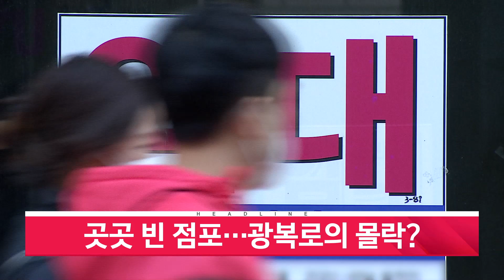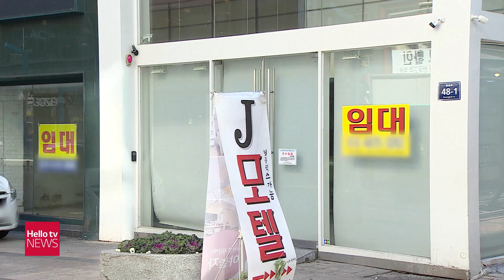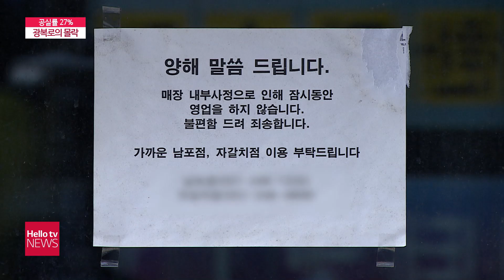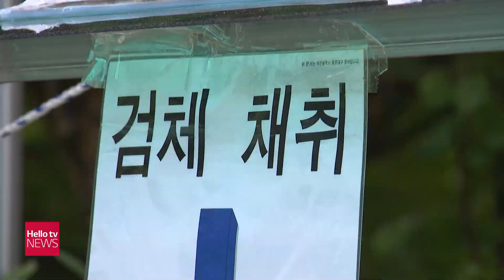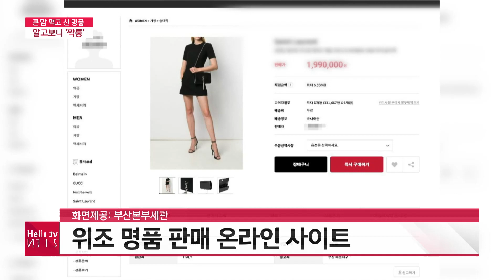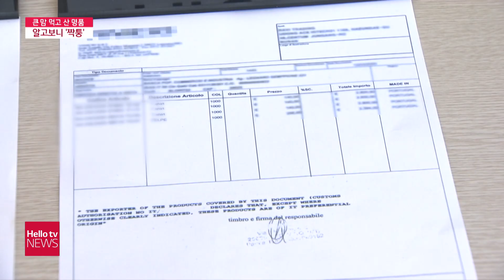헬로TV뉴스 부산 11월 25일(목) 21년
1. 곳곳 빈 점포...광복로의 몰락?
2. 2024 탁구선수권대회 부산 개최
3. 25일 0시 기준 97명 신규확진